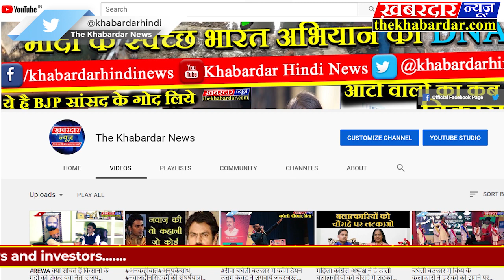सिरमौरSDMने पथरी कन्या छात्रावास का किया औचक निरीक्षण, भारी अव्यवस्था का आलम,कार्यवाही का दिया आदेश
रीवा- सिरमौर
सिरमौर एस डी एम अंजलि द्विवेदी जो अपने औचक निरीक्षण के दौरान सिरमौर तहसील के पथरी गांव स्थित कन्या छात्रावास का निरीक्षण करने पहुंची, जहा छात्रावास मे उन्हे भारी अव्यवस्था का आलम देखने को मिला, SDM जो अव्यवस्थाएं देख छात्रावास कर्मचारियो को जमकर फटकार लगाई  और सख्त कार्यवाही का आदेश दिया , छात्रावास अधीक्षक जहां निरीक्षण के दौरान मौजूद नहीं पाई गई,  वहीं 2 माह से बिजली बिल जमा नहीं होने के कारण विद्युत कनेक्शन कटा हुआ पाया गया, छात्रावास में कुल 59 छात्राएं दर्ज हैं, जिसमें से मात्र 12 छात्राएं ही उपस्थित पाई गई, एस डी एम ने सख्त निर्देश जारी कर कहा कि कर्तव्य निर्वहन में लापरवाही बरतने वालों को बख्शा नहीं जाएगा, शासन के आदेशों का पालन अनिवार्य रूप से हो, यदि कहीं भी किसी भी प्रकार की अव्यवस्था पाई गई तो दोषियों के खिलाफ सख्त एवं कठोर दंडात्मक कार्यवाही की जाएगी, दोषियों को बख्शा नहीं जाएगा।